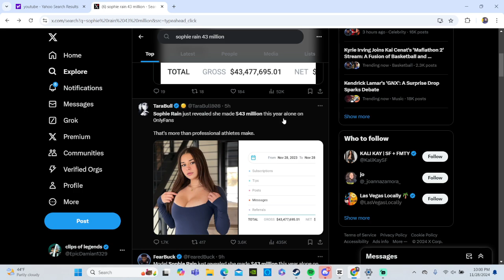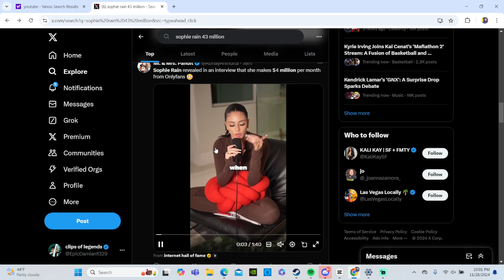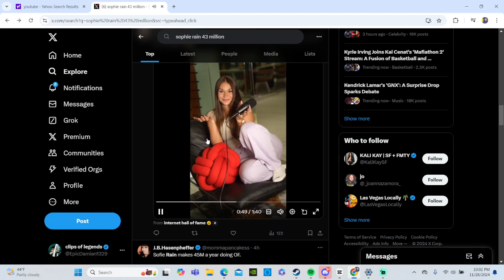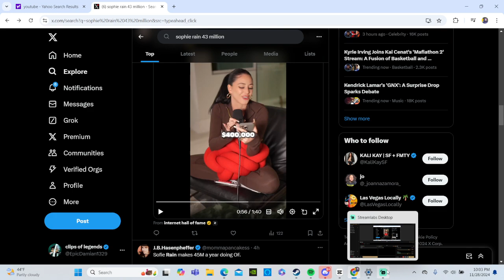Sophie Rain makes $44 million in a year on onlyfans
I wish I make $44 million but I honestly don't want to embarrass myself.
PLAY OCTOPUS REFERRAL
Join Robinhood with my link and we'll both get a free stock 🤝